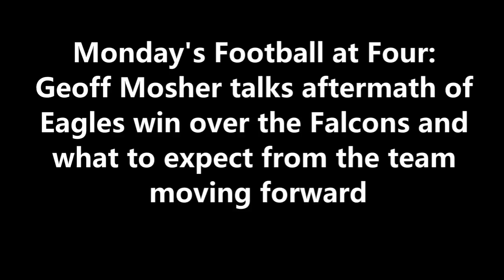ITB RADIO: AFTERMATH OF PHILADELPHIA EAGLES BIG WIN IN SEASON DEBUT + WHAT TO EXPECT MOVING FORWARD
During FootballatFour​​​​​​​​​​​​​​​​​​​ on 97.3 ESPN, Geoff Mosher talks about the Eagles dominant victory over the Falcons, and what to expect from the team moving forward.